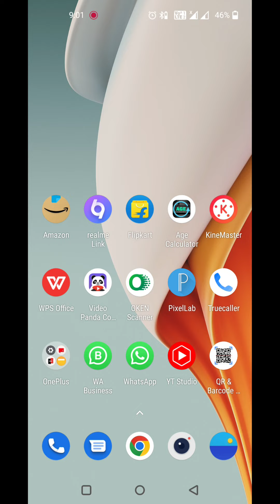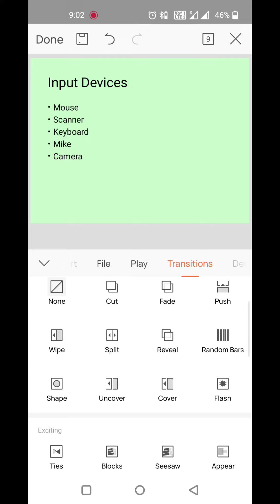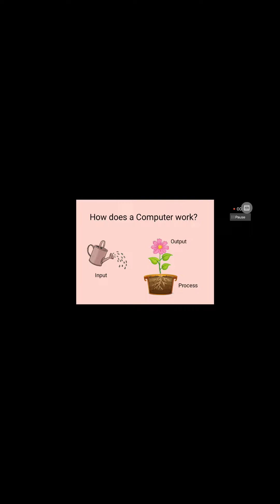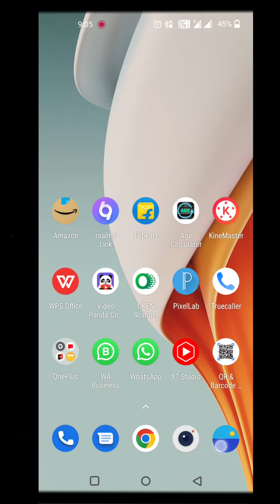WPS Office PowerPoint ko video me kaise badlen | How to convert PPT into video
How to record video from PowerPoint Presentation.